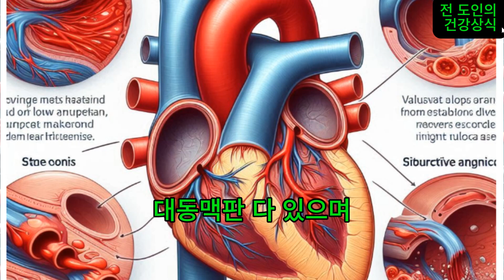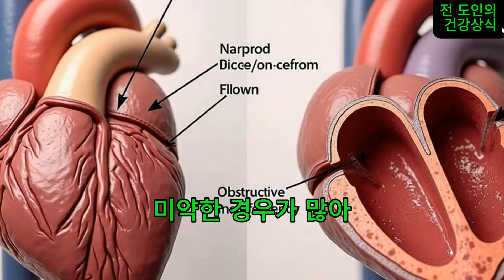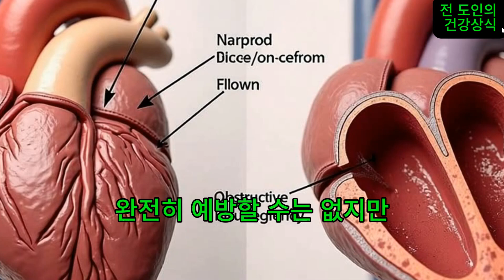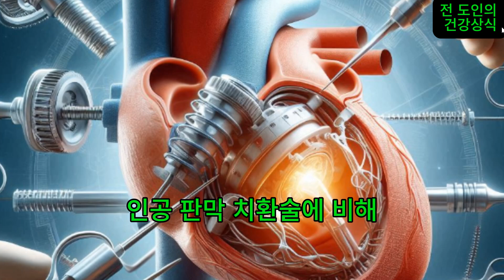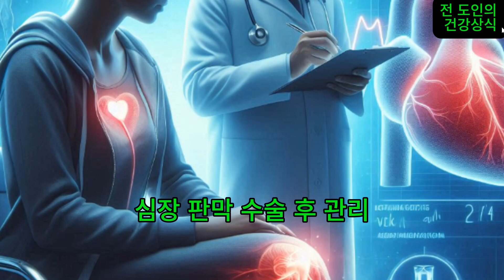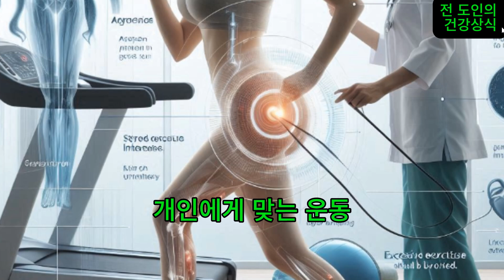조용히 다가오는 심장의 적, 심장판막증! 원인부터 치료까지 속 시원하게 파헤쳐 드립니다.